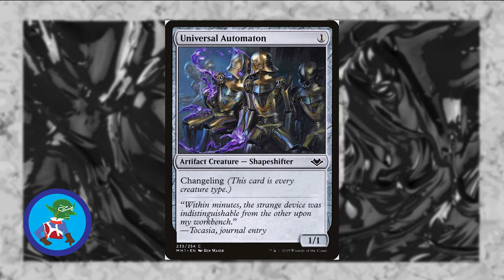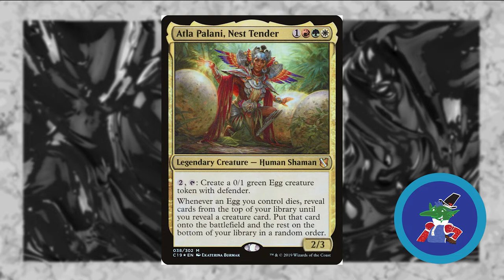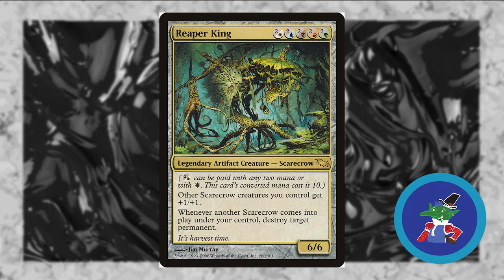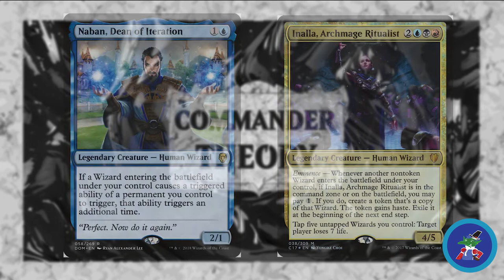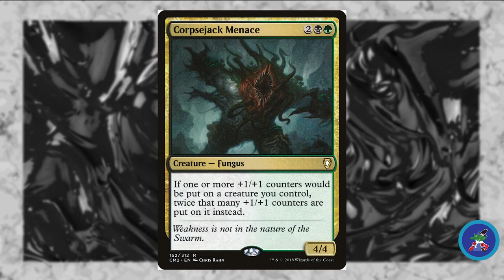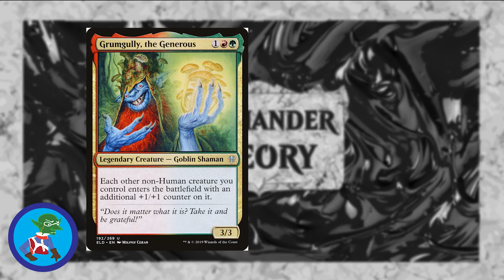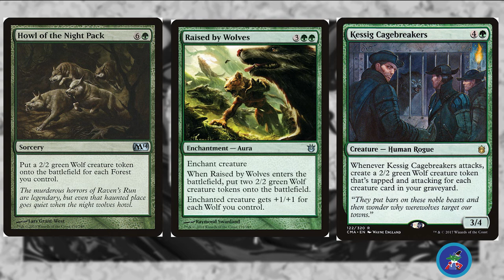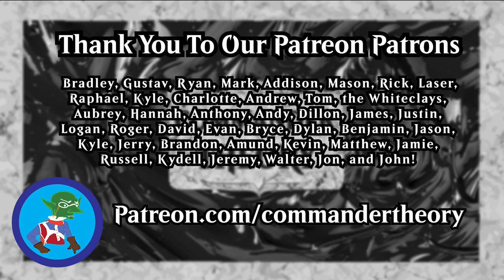Commander Theory #128: The Changeling Problem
Tribal is a big component of design in Magic. Good tribal mechanics can make or break limited environments, and tribal legends almost always facilitate new decks in Commander. But what happens when your tribe gets pushed aside? Replaced by little green babies and grape jelly men? In this episode, Nick and Zak talk about how and why changelings can push out members of a tribe from their own tribal list. This episode gets into precepts of designing for Commander, and what designs make it easy for the night hags to swap their own children into your tribal deck's ranks.

Follow Commander Theory on Tumblr Twitter and YouTube for more Commander content!

The opening theme is Lincoln Continental by Entrophy (now Nic Cage on Soundcloud
Graphic Design and Video Editing by Hannah Johansen and @hannahjohansenart)